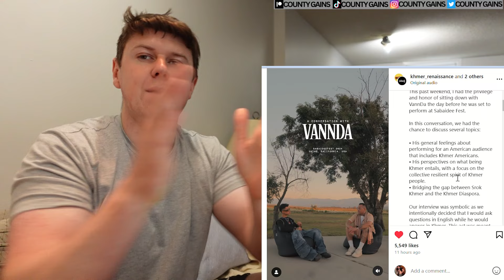Conversation with 🇰🇭VannDa In The USA - IRISH REACTION